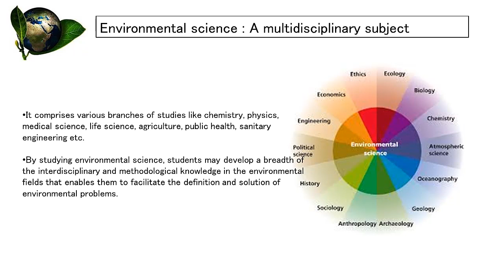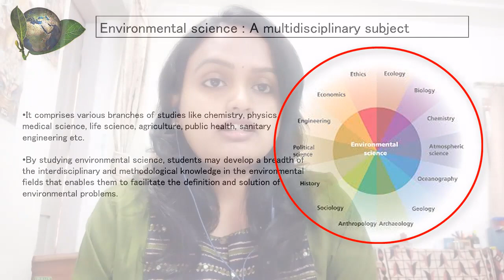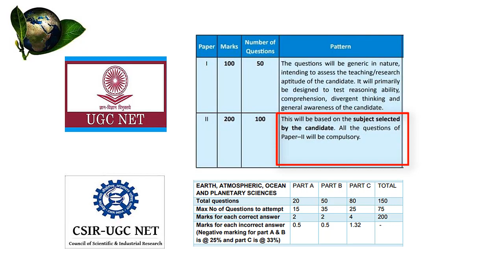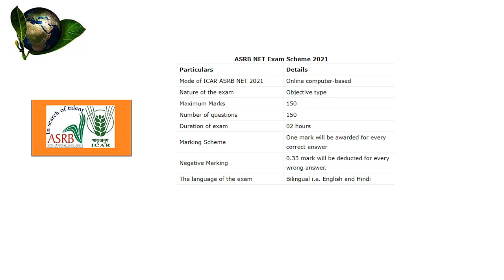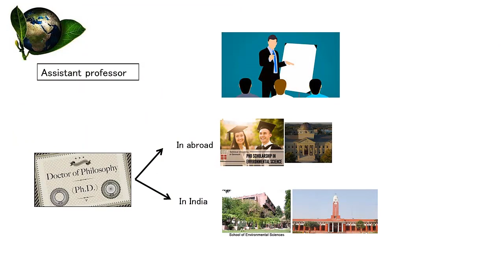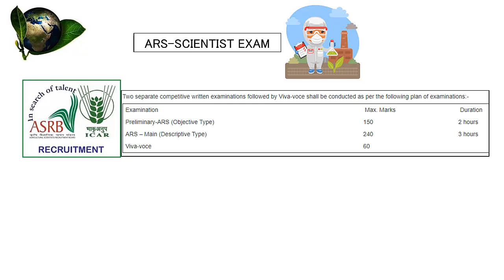Career scopes in Environmental Science